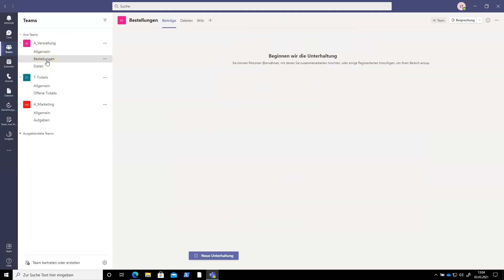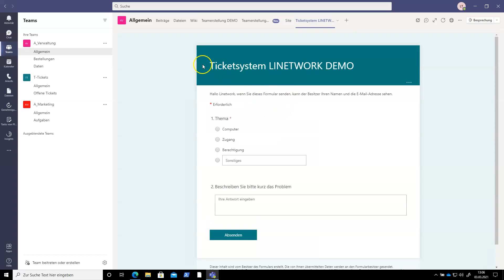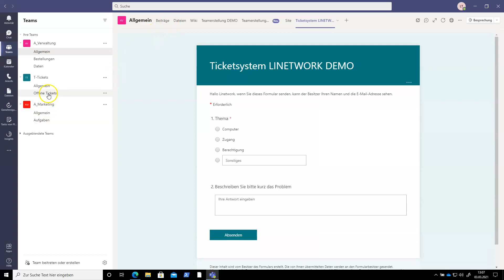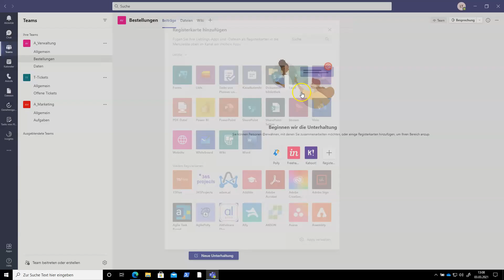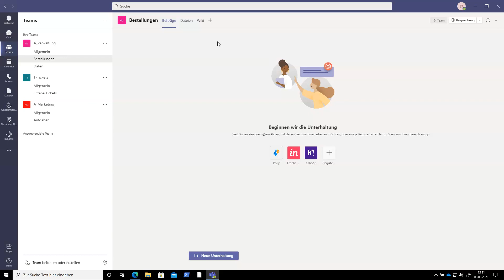Microsoft Teams Registerkarten erklärt